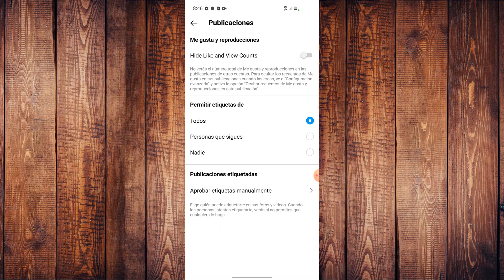🔴Como quitar el número de likes en instagram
como quitar el numero de likes en instagram